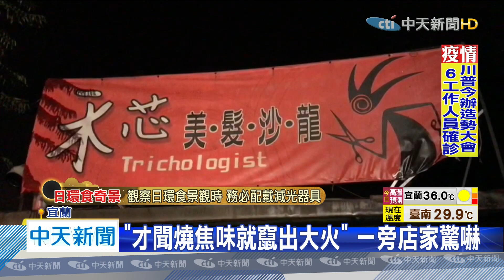20200621中天新聞 宜蘭娃娃機竄火傳爆炸聲 3間店面遭波及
宜蘭縣羅東鎮，一間夾娃娃機店，20日晚間10點多，突然竄出火舌，火勢短短時間，一發不可收拾，波及周邊三間店家，從高處俯拍，大火伴隨濃煙，暗夜中看來相當恐怖，好在經過搶救後，火勢約一小時就獲得控制，沒有任何人員傷亡，真正起火原因還有待後續調查。